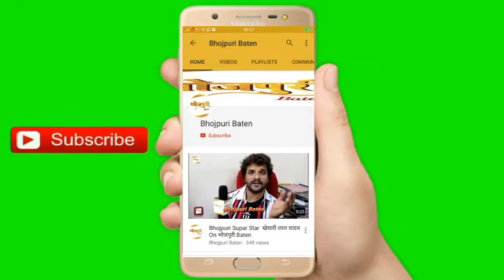अनारा गुप्ता ने 2019 की बधाइयां दी